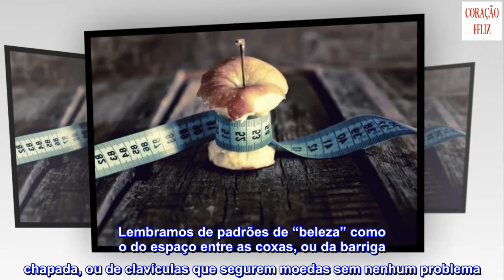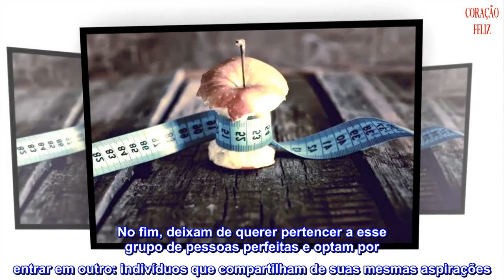Não gosto do meu corpo, mas aprendi a aceitá-lo